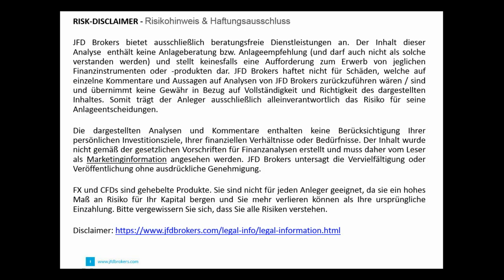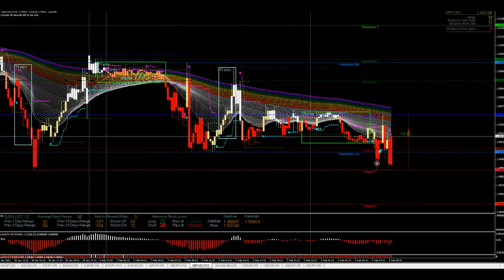JFD Live Trading TV - GBP/USD in der Rainbow-Beschau und was passiert zu den News?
Die Trendstruktur ist eindeutig abwärts ausgerichtet. Der Einkaufsmanagerindex des Bausektors lag im Januar bei 59,1 Punkten. Erwartet wurden 56,9 Punkte nach 57,6 Punkten im Vormonat. Das Cable profitiert kurzfristig – doch weiter innerhalb der heutigen Handelsspanne.